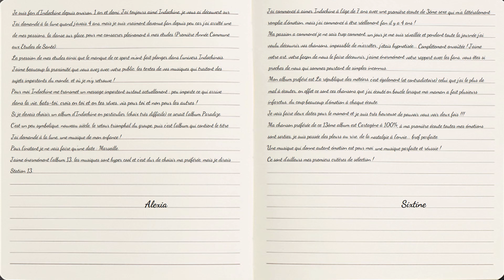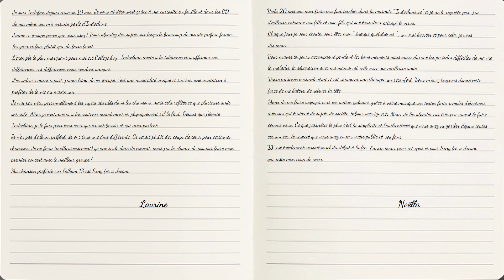IndoConcours VIdéos - Alice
IndoConcours Vidéos : toutes les vidéos aboutissant sur une rencontre avec Indo sur le 13 Tour sont maintenant publiées.

Nous tenions également à vous faire partager d'autres vidéos reçues dans le cadre du concours, dont celle-ci, que nous avons apprécié.